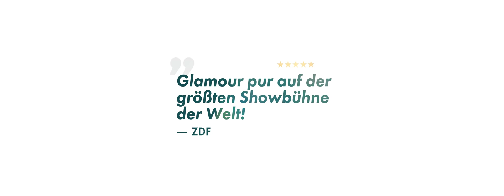Showtrailer FALLING | IN LOVE Grand Show im PALAST BERLIN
FALLING | IN LOVE ist hinreißende Schönheit. Stürze Dich in ein wogendes Meer der Farben und Gefühle – kuratiert vom Pariser Stardesigner Jean Paul GAULTIER. Berlins neues Show-Juwel mit der unbeschreiblichen Magie von 100 Millionen Swarovski Kristallen. Ein neuer Weltrekord. Die Krönung dieses Kristallrausches auf der größten Theaterbühne der Welt ist der größte Swarovski Kristall – der Welt.

Erlebe die funkelndste Grand Show aller Zeiten! Nur im Palast Berlin – der Nummer 1 für strahlendes Live-Entertainment.

FALLING | IN LOVE ist die Geschichte von You und Me, von Dir und mir. You ist jung, voller Leidenschaft und Sehnsucht. In Diamond City passt er in keine Schablonen. In den versteinerten Gesichtern um ihn herum findet er keine Liebe. Ohne Hoffnung wünscht sich You, nur noch im Boden zu versinken. Da zerbricht unter seinen Füßen der Asphalt – und You stürzt in eine andere Wirklichkeit.

Dort unten, im versunkenen Garten der Liebe sieht er, was er niemals zuvor gesehen hat. Der ewige Menschheitstraum von einer besseren Welt, er lebt. Doch eingemauert unter althergebrachten Normen hat er all seine Farbenpracht verloren. Findet ein junger, gehörloser Poet am Ende die Worte, um Schönheit und Liebe in all ihren Farben neu erblühen zu lassen?

FALLING | IN LOVE ist eine blühende Fantasie. So traumhaft wie sie wahr sein könnte.

Credits:
Produzent: Berndt Schmidt
Regie der Bühnenproduktion: Oliver Hoppmann
„What if I“ von Zoe Wees, Emma Rosen, Ricardo Muñoz, Patrick Pyke Salmy © VLRA Songs / Sony/ATV Songs LLC / Sony Music Publishing (Germany) GmbH / Edition MUM / Budde Music Publishing GmbH
„The Blue Garden“ von Ketan und Vivan Bhatti, Jasmin Shakeri
„Live it up“ von Daniel Behrens, Jasmin Shakeri
„We are one“ von Albin Janoska, Jasmin Shakeri
Bühnenbild: Arthur Mamou-Mani, Yoko Seyama
Kostüm: Jean Paul GAULTIER, Fecal Matter, Sasha Frolova
Lichtdesign: Chris Moylan
Choreografie: Joy Alpuerto-Ritter, Maik Damboldt, Alexandra Georgieva, Boram Kim, Georges Momboye, Leo Mujić, Mark Smith, Sadeck Waff, Ashley Wallen
Cast des Friedrichstadt-Palast Berlin

Konzeptidee Trailer: Berndt Schmidt
Art Director: Natascha Lecki
Director: Teferie Tafesse
D.o.P.: Tamino Zuch
1st AC: Damian Pociapowicz, Olivia Rudnitzky
Animationen/VFX: Tamino Zuch, Damian Pociapowicz, Valerij Müller
Grafik: Chris Schöttmer
Editor: Tamino Zuch, Farid Martin